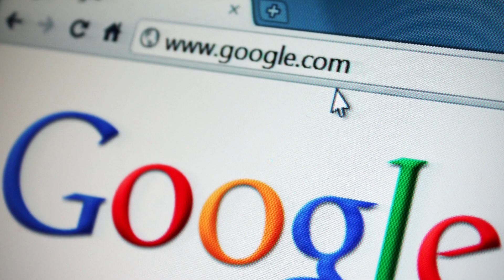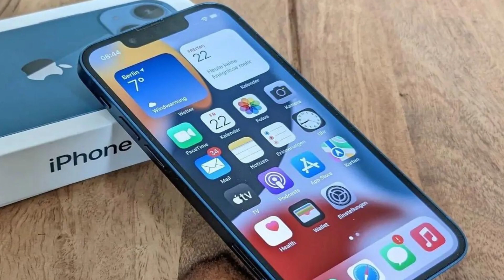Google releases top trending searches of 2022 in Pakistan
What was the most searched in Pakistan during the year 2022 on Google? Google released top trending searches report.